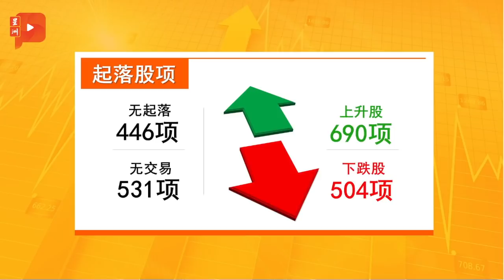财经espresso | CIMB"瘦身" 炒狮城3主管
各行各业为了抵御冠病冲击，大手缩减人手和业务，全国第二大银行联昌集团（CIMB）也不例外？